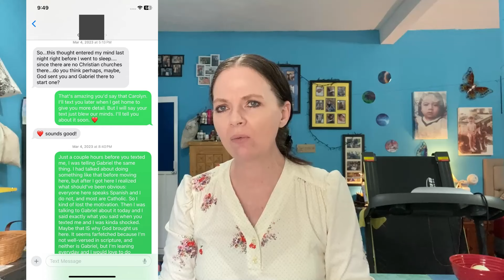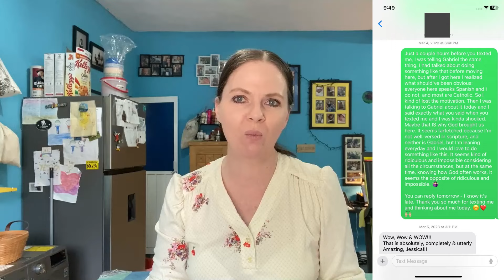Patience or Progression? | Waiting On God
My husband and I have been in Mexico for over two years now, and we still don't know why God brought us here - but we're sure He did for a reason. I talk about our everyday struggles, how they are getting worse, and what, if anything, we should do about it. There are several things we think could be our purpose here, but nothing so far has panned out, and our prayers are going unanswered. For now.